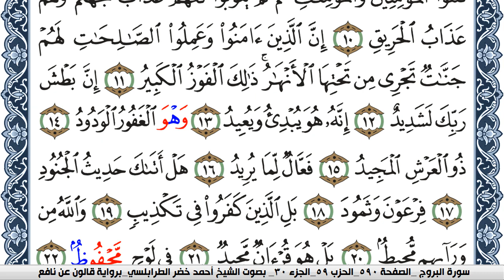سورة البروج احمد الطرابلسي Surah Al Boroj برواية قالون عن نافع